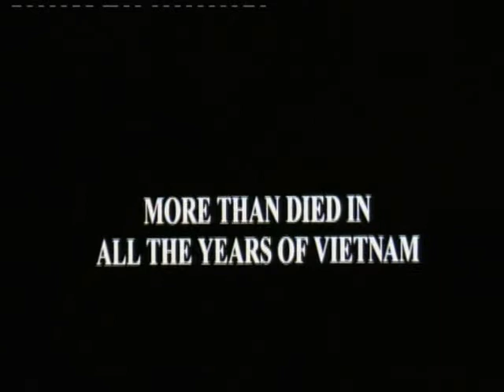Reunion and finale KKHVR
Reunion and Finale  from "gettysburg" van Randy Edelman.
Koninklijke Katholieke Harmonie Verbroedring Rumst olv Wim Van Dessel.